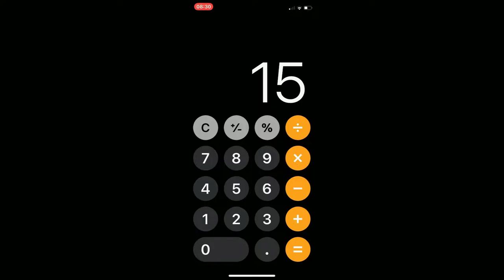Lacto Ferentation- Vegetables part 1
Welcome to Lacto Fermentation of Vegebles.
1. Inspiring Chill No Copyright Uplifting Corporate & Event Background Music - "Illusion" by INOSSI

3. Clear sky